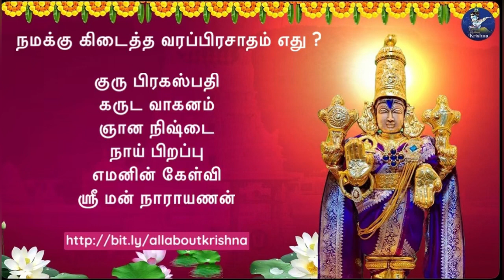நமக்கு கிடைத்த வரப்பிரசாதம் எது ? | What is the blessings we get in life as human being?